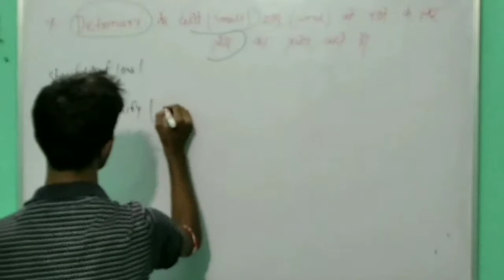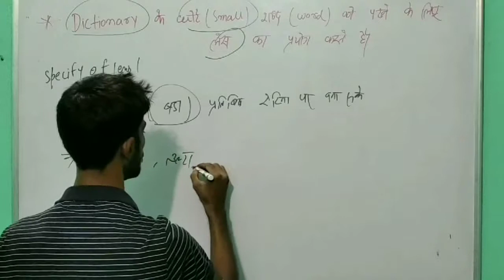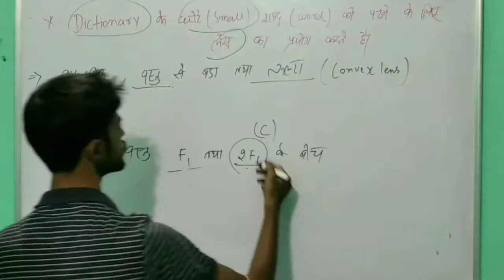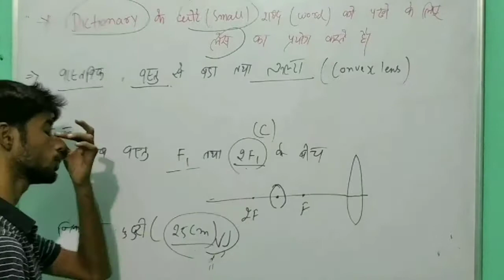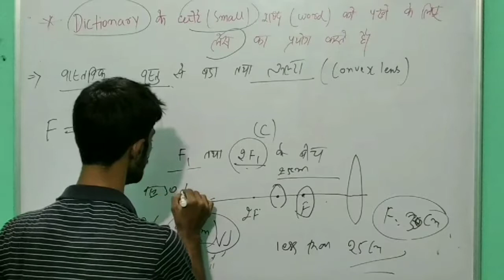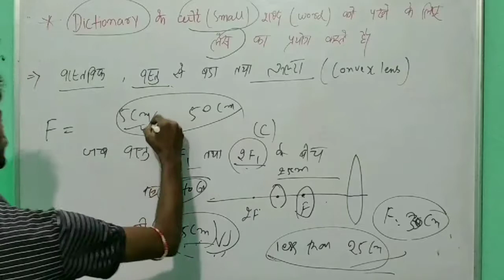which lens is used to read small word of dictionary and why ke छोटे शब्द को पढ़ने के लिए किस लेंस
why diamond have hard element